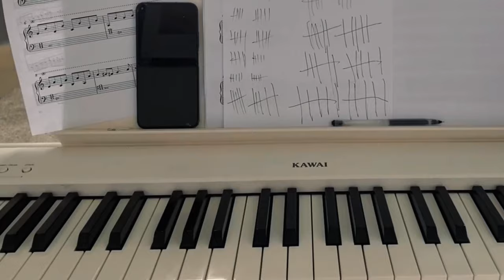играю одну песню 100 раз на фортепиано без остановки - ЭКСПЕРИМЕНТ, проверила на себе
5 часов сьемки за 10 минут. Проверяю, реально ли выучить песню, играя ее 100 раз? Сто раз...На который раз я почувствую эйфорию, на какой раз я сдуюсь и возненавижу весь музыкальный мир? Это мой первый эксперимент, в котором выводы были очень непредсказуемыми и я вообще не ожидала что так все завернется. Поэтому, смотрите и наслаждайтесь.

А если вы хотите научиться читать и понимать ноты и аккорды также просто, как и этот текст - записывайтесь ко мне на уроки.  Мои ученики уже за два месяца играют двумя руками и получают удовольствие, свободу и проживание эмоций с музыкой. Максимум практики, без занудной теории.

Если вас интересуют эксклюзивные ноты, больше упражнений и обучение, загляните на бусти.